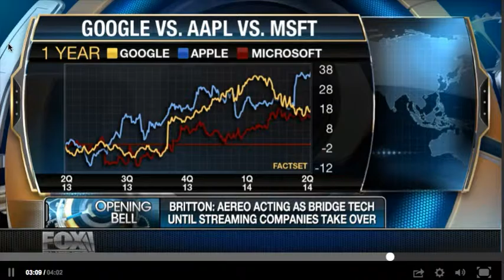Matt Britton On FOX Business' "Opening Bell" Talking The Future Of Television 5/21/14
Millennial generation expert Matt Britton talks to CNBC's Opening Bell about the implications of AT&T's purchase of DirecTV.